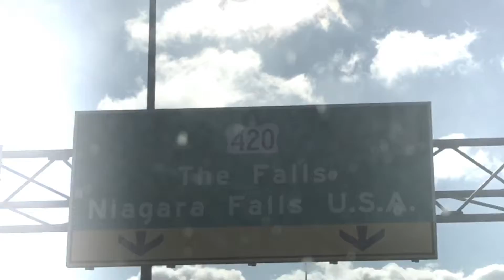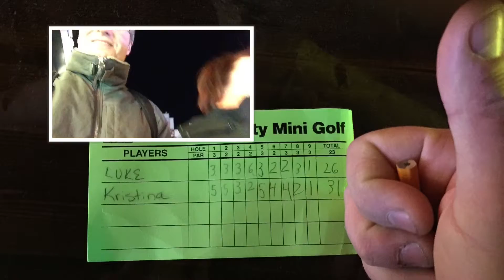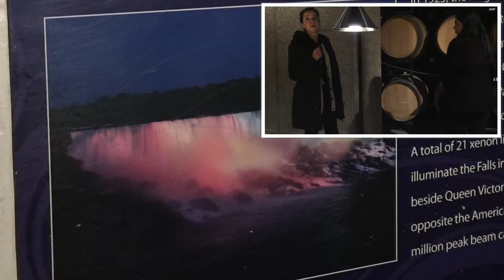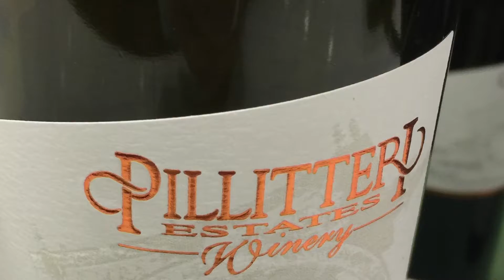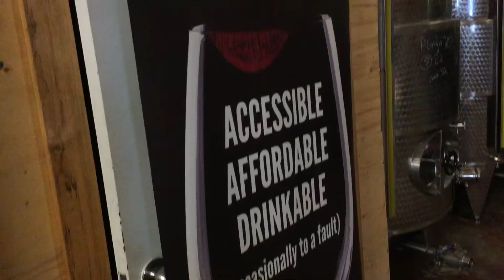Trip to Niagara Falls Canada. 5th anniversary K&L Forever part 1